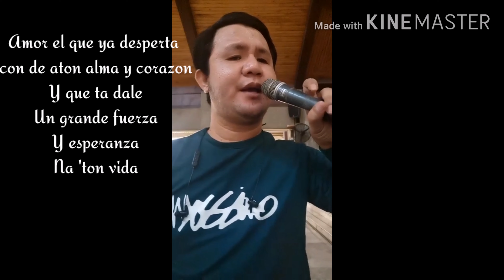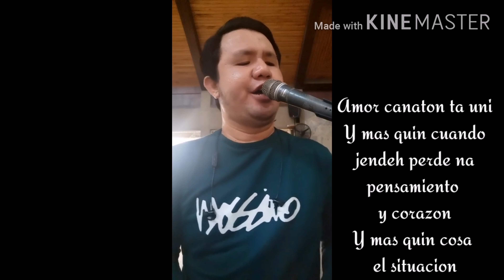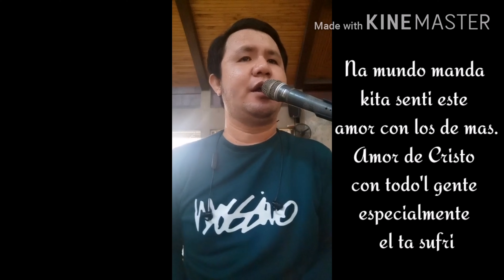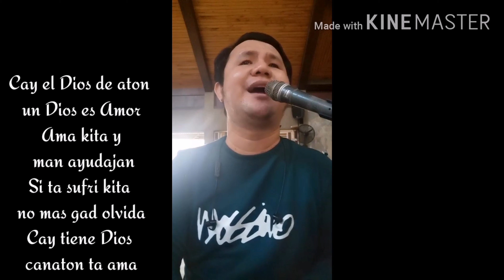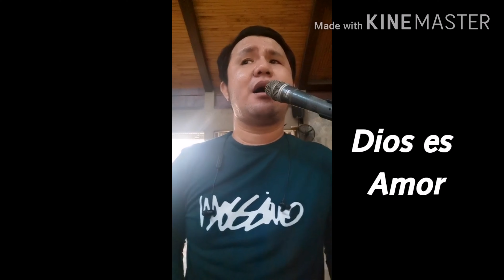Dios Es Amor (Dios Ay Pag-ibig)